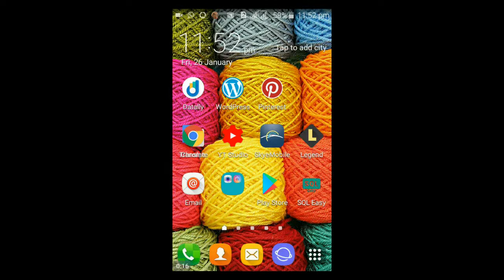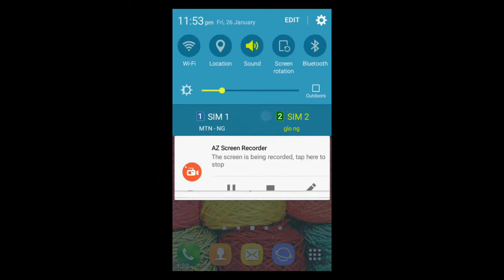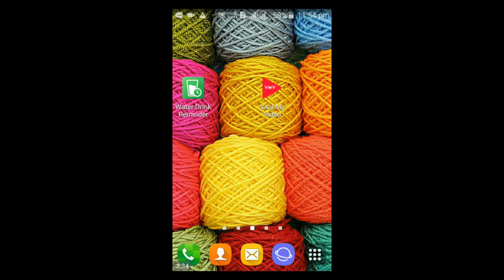How to Fix your device turned off because it has reached the limit you set by TS Tech Talk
In this Video i will show you How to Fix Mobile  Data Turned Off.

Note that am using Samsung J1 to do this, the location of some features here might be different in you device depending on which device or version.

Please follow this steps to fix your device turned off because it has reached the limit you set

From any Home screen, tap the Apps icon.
Tap Settings - Connections.
Tap Data usage.
Select the exact sim Currently activated for data
Move the Set mobile data limit slider to OFF
Tap OK.

Note: When you reach this data amount, your data connection is automatically disabled.

to see how we turned on the Data usage limit.

If you like this video please to my channel and follow up more of my videos.